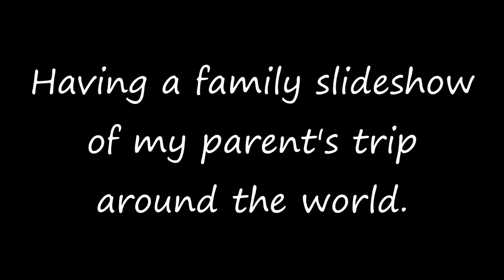A Stinker Family Trip | Oregon Coast 2018 VLOG | Part 1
We drove for 7 hours with our 3 children ages 5 and under down to the Oregon Coast.  Here's how it went...

FYI..."A tiger family trip" is a song they sing in the Daniel Tiger show.  My children changed the lyrics to "stinker."  Yep, these are our progeny.

Upgraded Verson Of My Point & Shoot (Canon S120):

Diva Ring Light Supernova

Rode Microphone

Video Editing Software (Sony Movie Studio)

Standard Tripod (Manfrotto):

Joby Tripod (attaches to anything):

LET"S CONNECT!

SNAIL MAIL:
Eat Pray Crunch